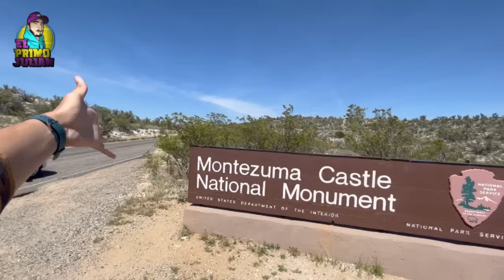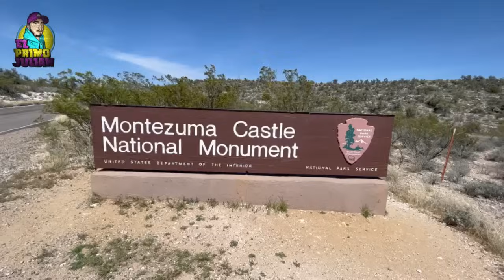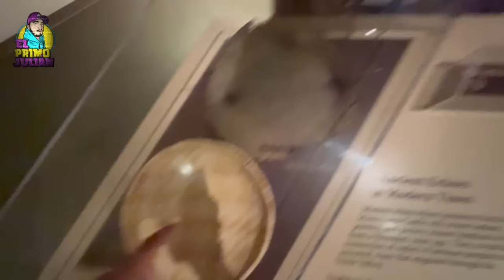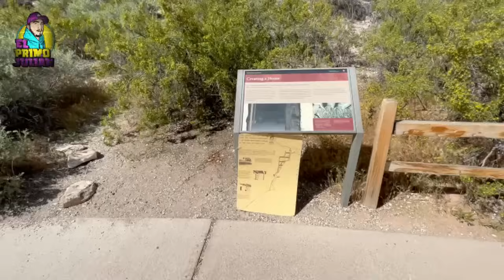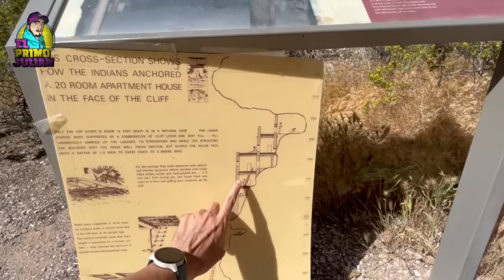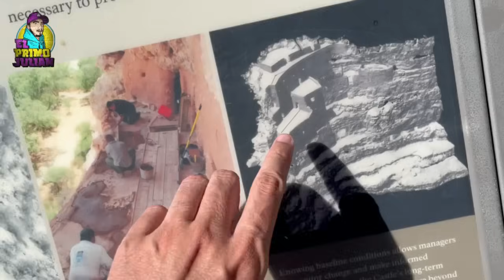EL CASTILLO DE MONTEZUMA - Era De MEXICO Y Ahora De Los GRINGOS! 😱